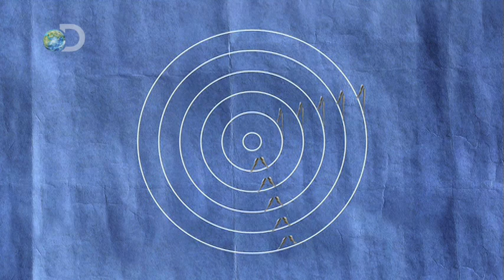MythBusters - Knock Your Socks Off - Sock Blast Removal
MythBusters Returns Wednesdays @ 9pm E/P with All-new Episodes!

Check out the top 10 strangest myths tested by the MythBusters team

The saying 'Knock Your Socks Off' originates from the world of boxing so first the team dress crash test dummy Buster up as a boxer and put him in the ring with Grant's super lethal Nitrogen Cannon.  The cannon fires an industrial strength rubber fist powered by 500 psi of force to Buster's jaw with devastating results, but what lengths will the team have to go to to actually knock Buster out of his socks?

It's an episode of scientific genius with punching, pummelling, and explosive action! Adam and Jamie test the classic physics textbook theory Bullet Dropped vs. Bullet Fired. Meanwhile, Kari, Grant and Tory test if it is ever possible to knock someone's socks off.